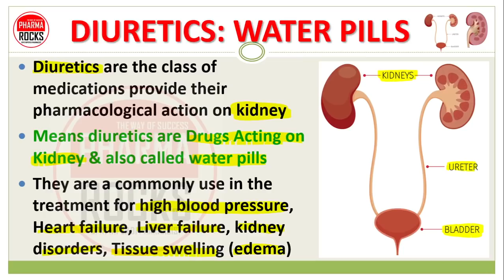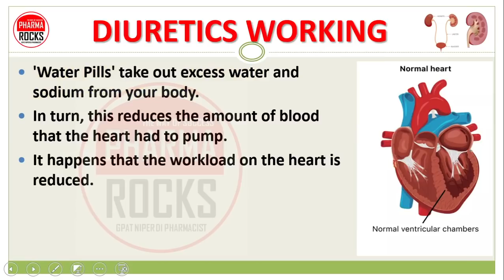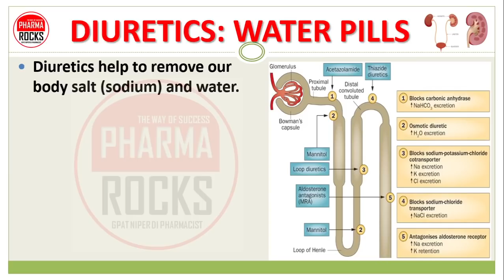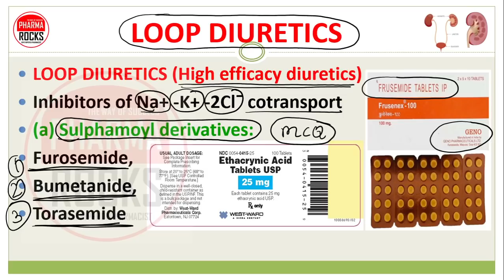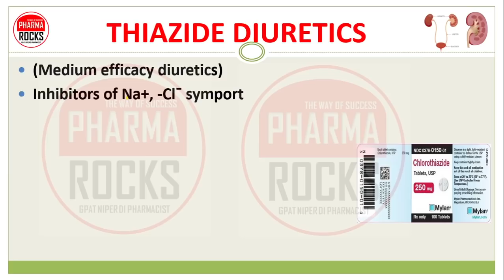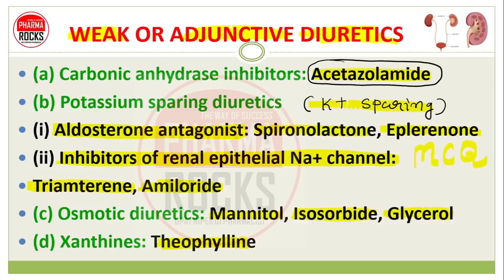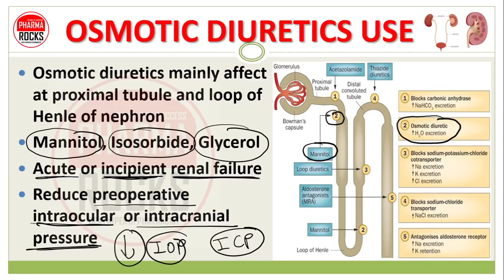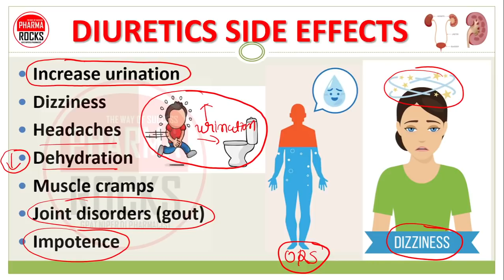DIURETICS DRUGS, WATER PILLS, BASIC USE, EXAMPLES, CLASSIFICATION, MECHANISM OF ACTION, SIDE EFFECTS